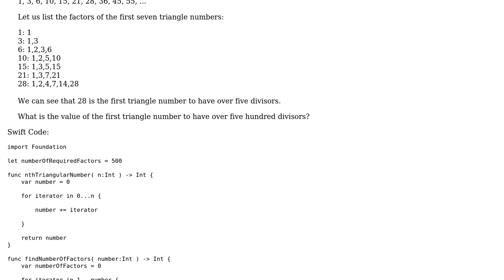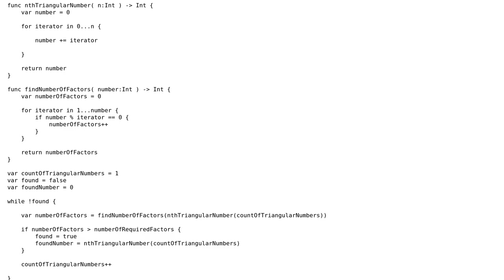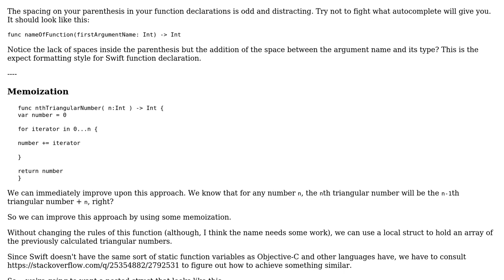Project Euler, Challenge #12 in Swift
With thanks & praise to God, and with thanks to the many people who have made this project possible! | Content (except music & images) licensed under CC BY-SA | Music | Images & others | With thanks to user nhgrif user Hassan Althaf and the Stack Exchange Network Trademarks are property of their respective owners. You are responsible for your own actions.